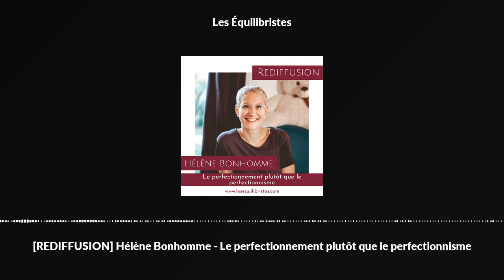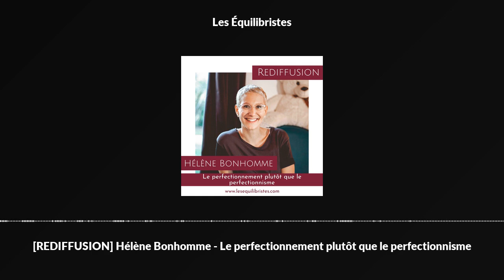[REDIFFUSION] Hélène Bonhomme - Le perfectionnement plutôt que le perfectionnisme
Hélène Bonhomme, vous la connaissez peut-être comme la créatrice et dirigeante des Fabuleuses au Foyer, un site, des newsletters, une communauté autour de la question du bien-être des mères, de la prévention de l’épuisement maternel.

Hélène, c’est une de mes belles rencontres de ces derniers mois, dont je suis très heureuse de vous livrer aujourd’hui le témoignage.

Ce qui m’a intéressée en échangeant avec elle, c’est son parcours, et la manière dont elle a su si finement utiliser sa propre expérience pour en créer des outils, des partages, qui aident autant les autres.

Hélène nous parle de son amour de l’écriture, de son premier métier et de comment elle en est arrivée à l’exercer, et à le quitter aussi rapidement. Elle nous parle beaucoup de sa relation avec son mari, et du duo qu’ils forment, moteur dans ses projets avec les Fabuleuses.

Elle nous parle de son ambition, du muscle de l’audace, des saisons de la construction de son entreprise, qui a démarré avec des articles écrits dans sa cuisine et cachés au fond d’un dossier de son ordinateur.

Et elle nous parle aussi du foyer, celui que nous occupons toutes et tous le matin, le soir, le weekend.

Hélène est d’une grande finesse et justesse dans son analyse de ce qui l’émeut, de ce qui la meut, au sens de mettre en action, et l’écouter est un délice.

Je vous souhaite de vous régaler et de vous inspirer.

Dans l’épisode, nous évoquons :

Le livre « Mère épuisée » de Stéphanie Allénou

Merci à notre partenaire Calm, l’application n°1 de bien-être mental, qui regorge d’outils pour vous aider à vous sentir bien : méditations guidées, paysages sonores, méditations pour les enfants, techniques de respiration.

Rendez-vous ici pour en bénéficier !